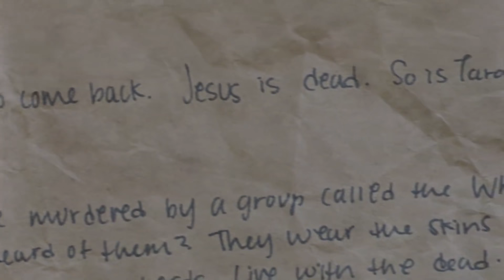Ходячие мертвецы (10 сезон) - отрывок из финала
Отрывок из финала десятого сезона.